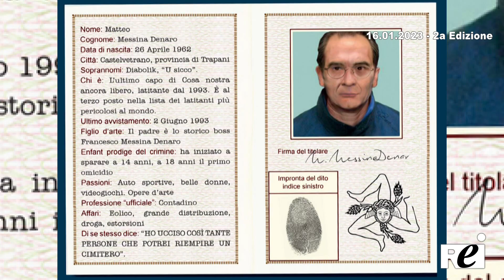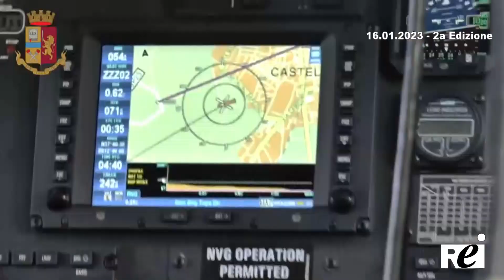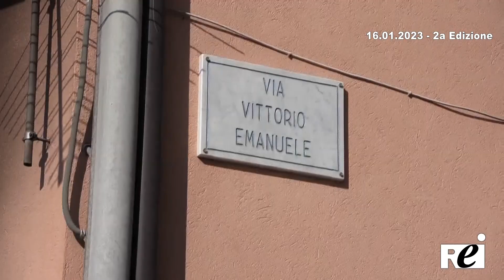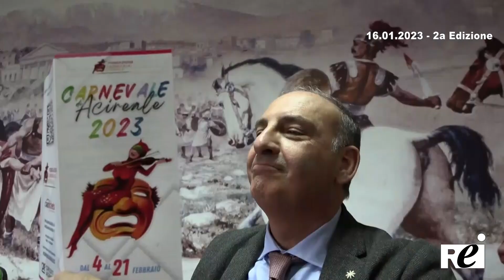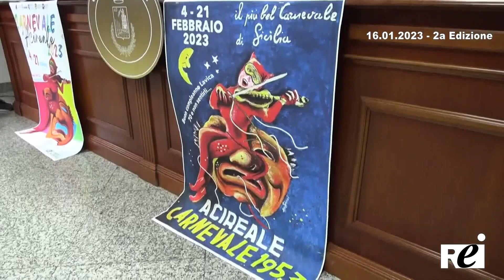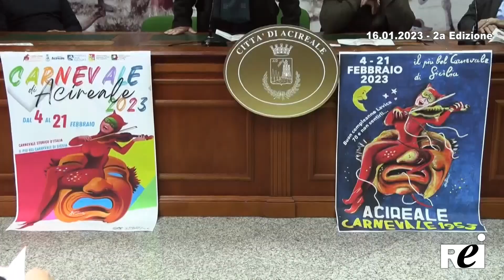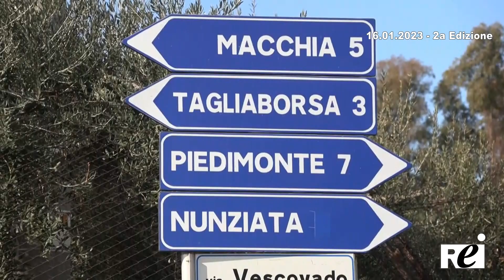OraTG REITV 16-01-2023 - 2a Edizione